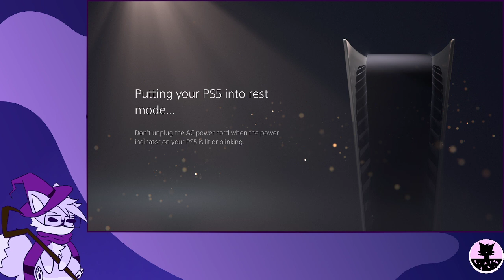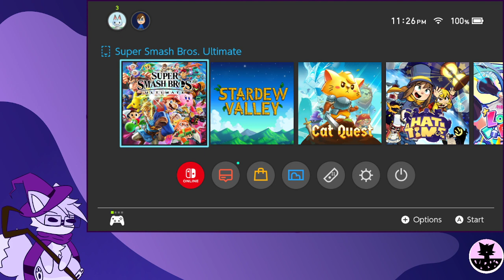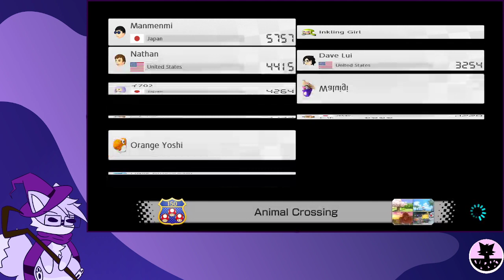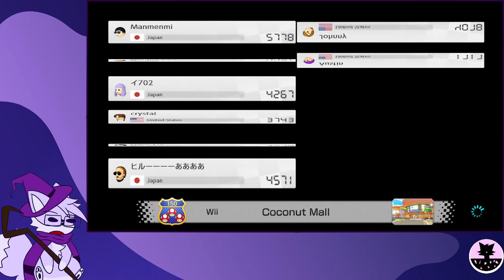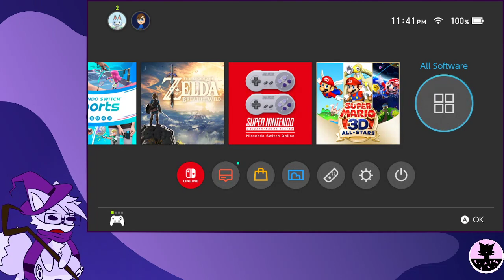late tetris stream for a late b-day stream.